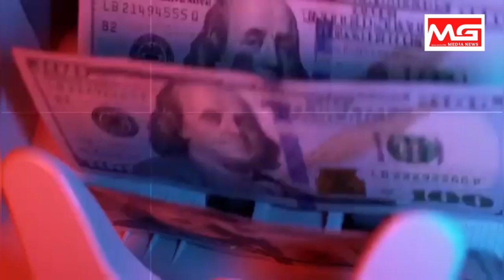कांग्रेस का हाथ, जॉर्ज सोरोस के प्रोपगेंडा के साथ!